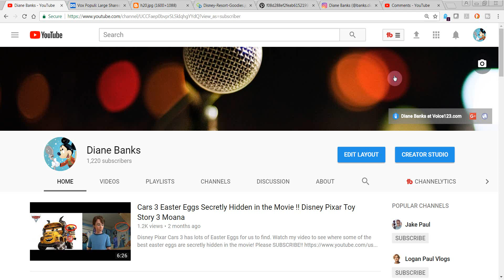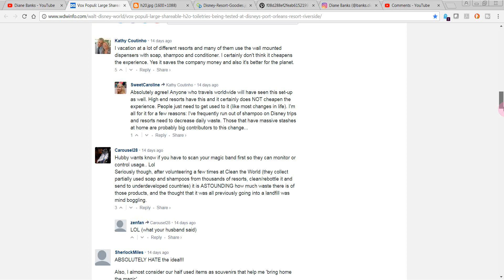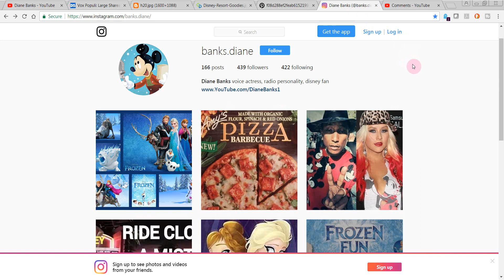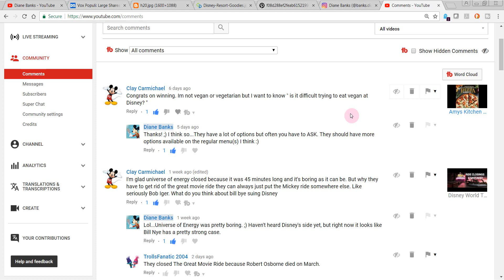Disney World Testing Shareable Hotel Toiletries. Would You Use Soap Shared w/ Other Guests? H20 2017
Walt Disney World is Testing Shareable Disney Hotel Toiletries at Port Orleans Resort. Do you like the idea of sharing Disney H20 Soap & Shampoo w/ Other Guests or are Disney Hotel mini soaps and lotions souvenirs for you?

Vox Populi: Large Shareable H2O+ Toiletries Being Tested at Disney’s Port Orleans Resort – Riverside